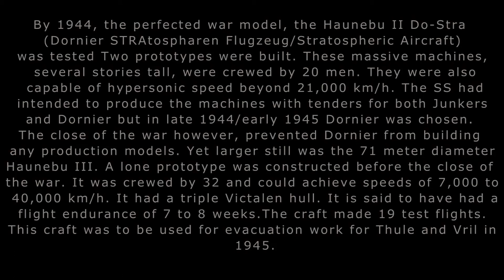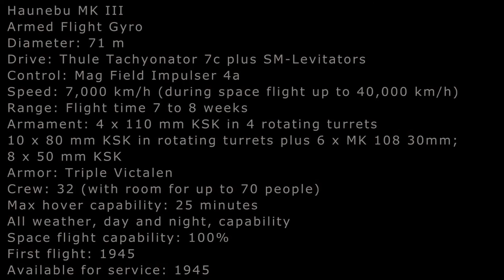Vril Haunebu MK III The secret Nazi U F O technology with exclusive images